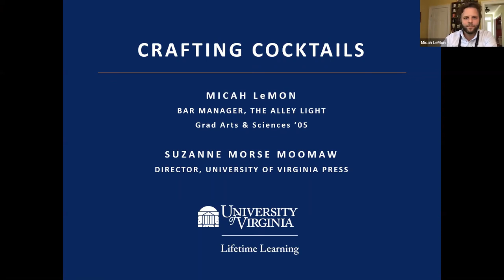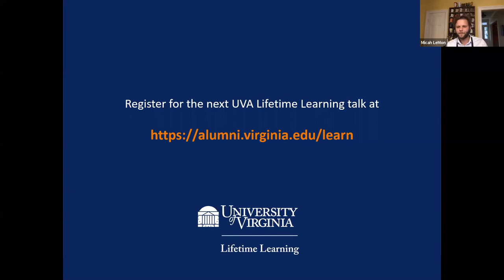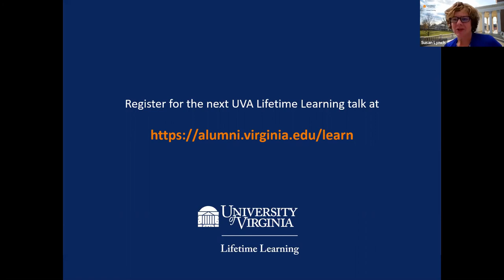Crafting Cocktails with Micah LeMon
Micah LeMon (Grad Arts & Sciences ‘05), bar manager at The Alley Light in Charlottesville, VA will enlighten cocktail aficionados with the history of cocktails. After running a James Beard Award-nominated restaurant and authoring a cocktail book aimed at home bartenders, Micah knows how to mix a balanced cocktail and share his craft with apprentices and home enthusiasts. Join Micah for a tutorial that glances at cocktail history, theory, technique, and how to make two basic cocktails. At the end of the hour, you should have a good grasp on the rich American history of the cocktail and how to make a proper drink at home.

If you would like to follow along and build your own cocktails, Lifetime Learning will provide an ingredients list to those who register for this event.

Suzanne Morse Moomaw, director of the University of Virginia Press, will join the event, provide background on the Press, and introduce Micah.